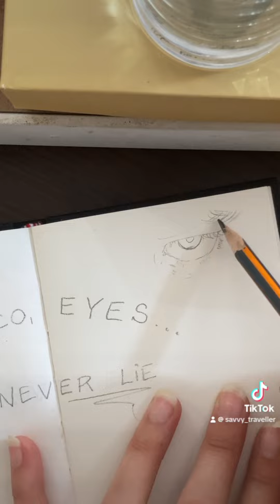SPEED ART / Eyes, Chico, Eyes… They never lie / Drawings / Sketchces